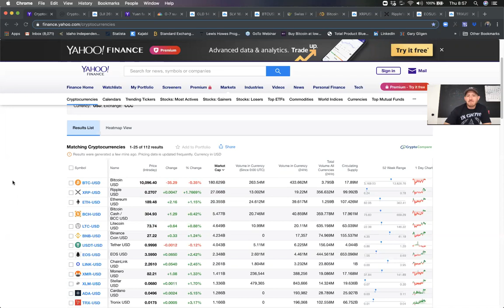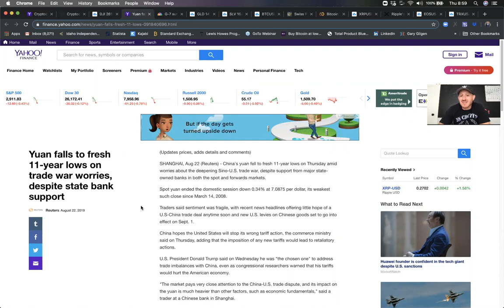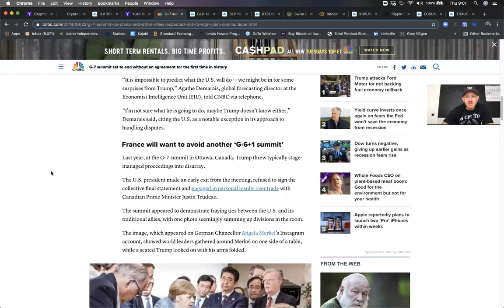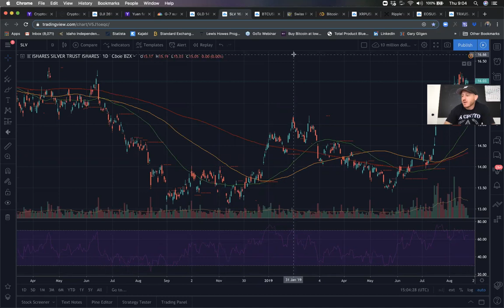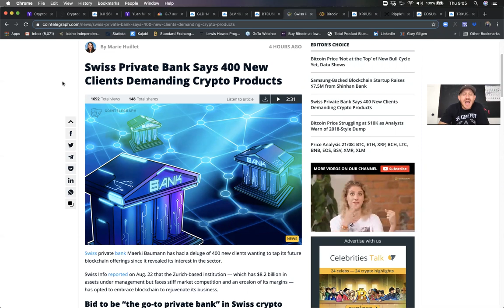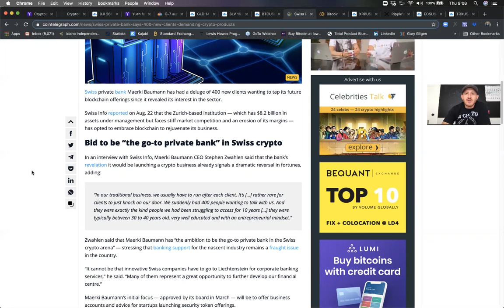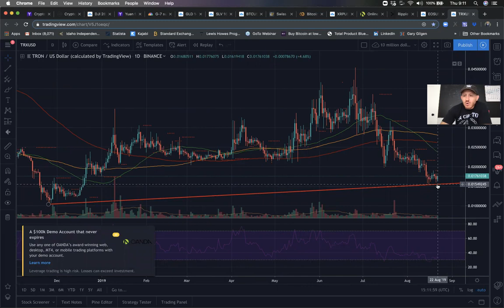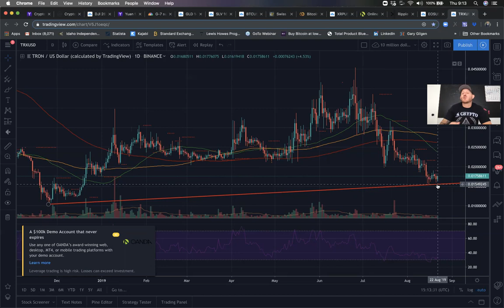Ripple On Board Of Directors At MoneyGram | Yuan Hit's 11 Year Low | No Agreement At G7 Summit.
Greatness is in you.

G.